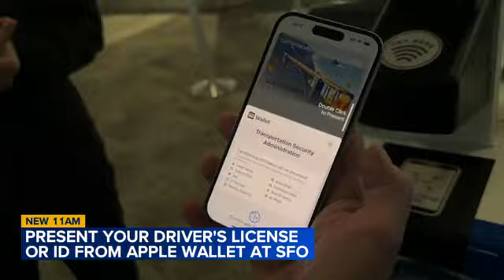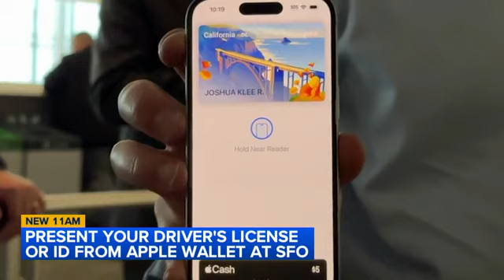Digital CA driver's licenses and state IDs now available through Apple Wallet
You can now present your digital driver's license or ID at SFO through Apple Wallet on your iPhone or Apple Watch.